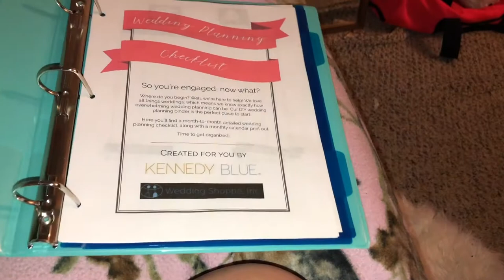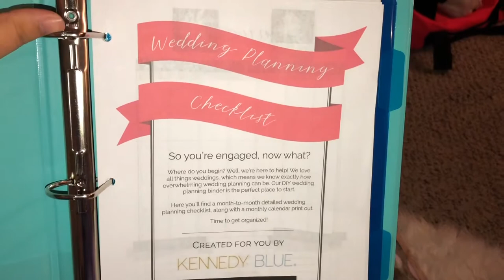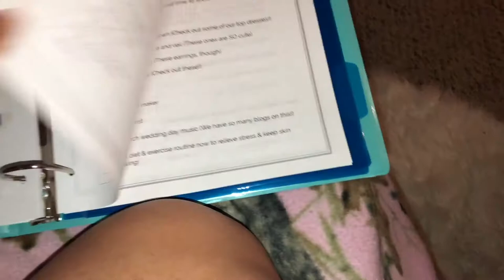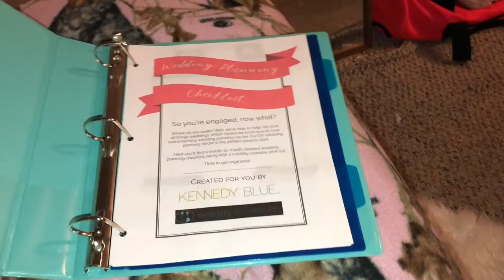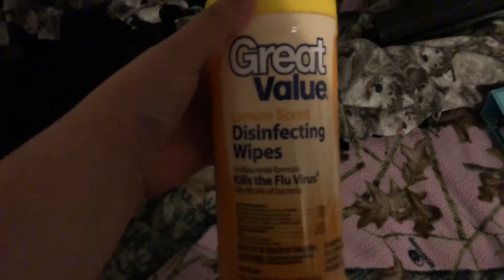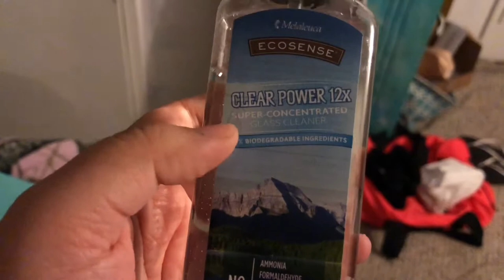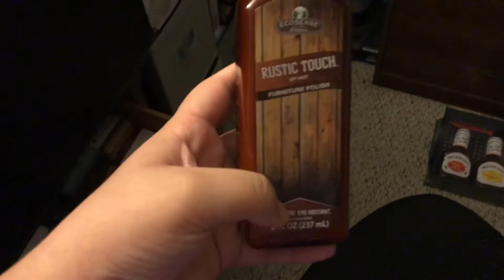FREE WEDDING PLANNER CHECKLIST VLOGMAS DAY 16 2018